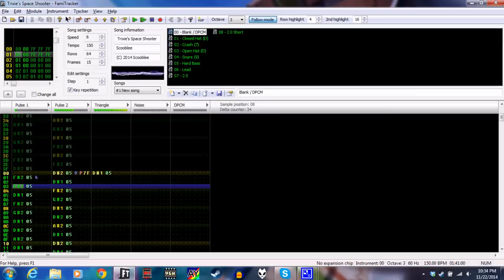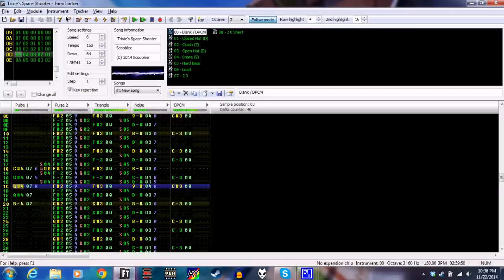Trixie's Space Shooter [2a03]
It was just another day in the life of the Great and Powerful Trixie, when suddenly, with no reason or explanation, she was teleported into a mysterious spaceship! Now it's up to her to defend the cosmos, and by extension, Equestria, from intergalactic attack!

Made in FamiTracker 0.4.2.

Edit: Nov.25, 2014- Featured on EFN!
Edit 2: Nov.26, 2014- Featured on EqD Music of the Day!
Edit 3: Jan 1, 2015. EFN is now Canterlot Hill